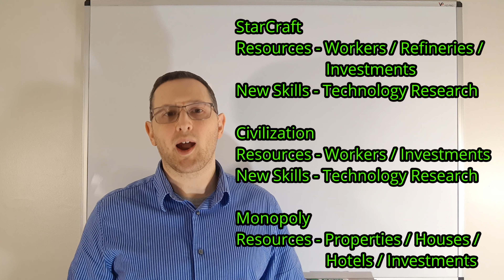Becoming Rich is Just Like Playing a Game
Becoming wealthy is similar to playing video games. StarCraft, Civilization, Monopoly, and real life all reward the players who invest early in assets which can be difficult in the beginning, but pays off in the long game. Also, working as a team and learning from each other and past attempts help to figure out the best strategy to win in games and business. Finding others with skills in areas you lack fill in gaps without you having to acquire the new skill. Having a good team makes it more fun too.

Topics discussed may include predictions, estimates or other information that might be considered forward-looking and results are not guaranteed. This is not individual investment, legal, or tax advice. Investments can lose money. Make sure to complete your own due diligence and work with licensed investment, tax, and accountant professionals when making financial decisions. Financial Freedom 101 is not responsible for any of the financial decisions that you make. Financial Freedom 101 typically has investments including, but not limited to positions in diversified ETFs such as SPY, VO, and others which may contain holdings in the companies discussed.